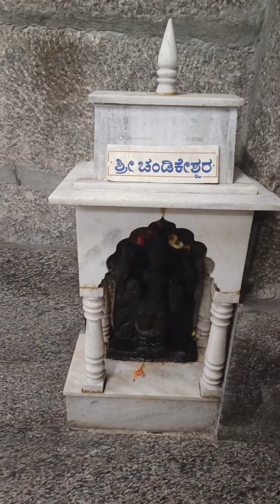ಕಾರ್ತಿಕ ಮಾಸದ ಪೂಜೆ